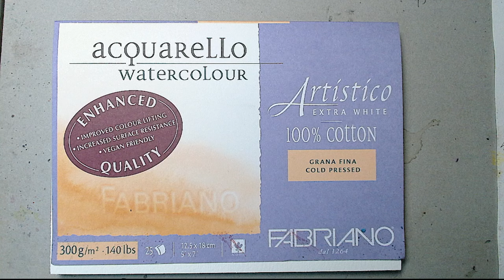Easy landscape tutorial for beginners to learn watercolor.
Looking to try watercolor painting? Watch this easy landscape tutorial for beginners to learn how to create beautiful art in no time!